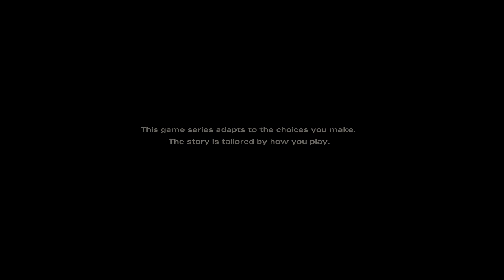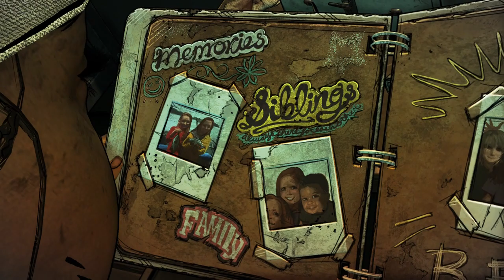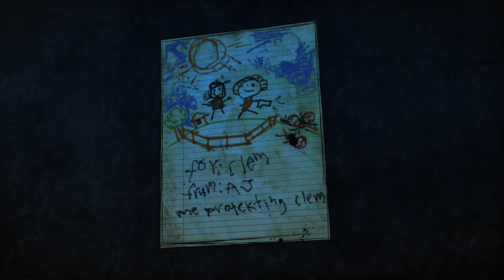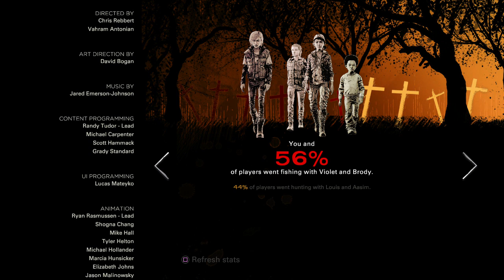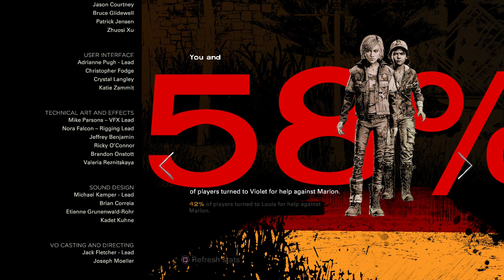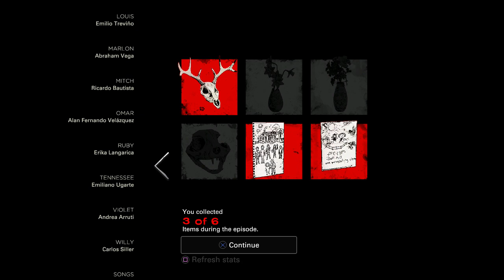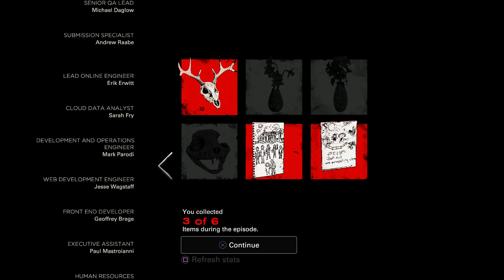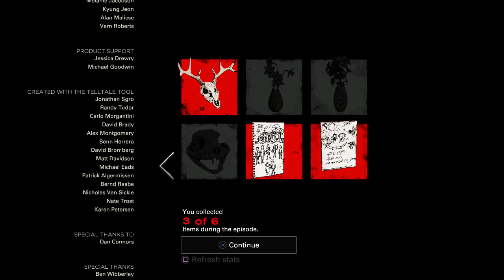The Walking Dead: The Final Season — Episode 1: Done Running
Videogame: The Walking Dead: The Final Season
Date Recorded: August 14th, 2018